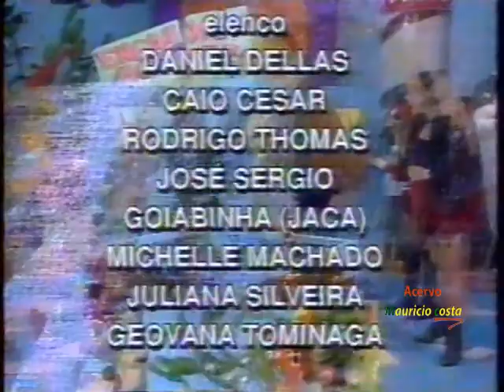CASA DA ANGÉLICA SBT !!